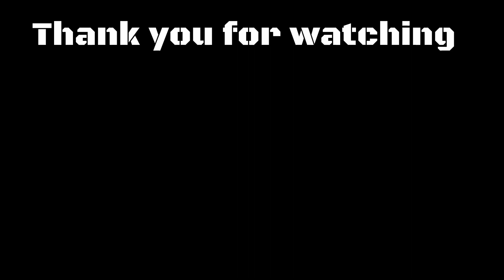Cait Comes Clean About Her Past - Fallout 4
Fallout 4 Blind Letsplay Part 31